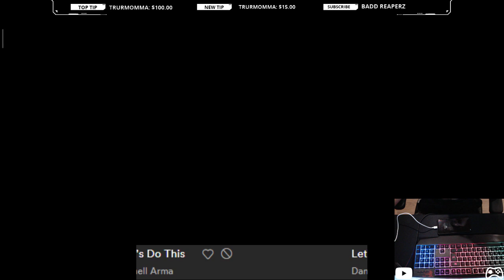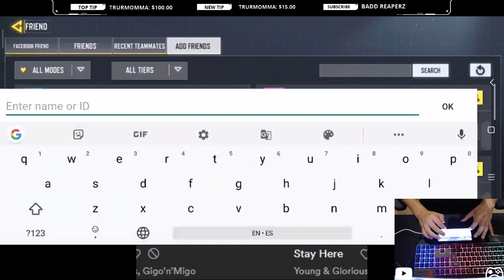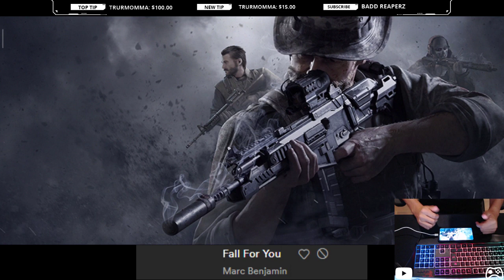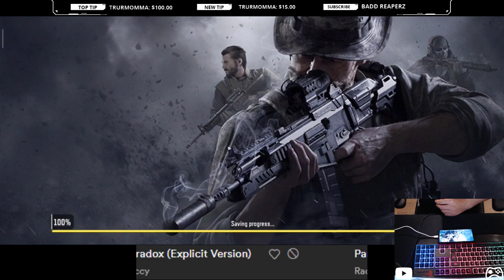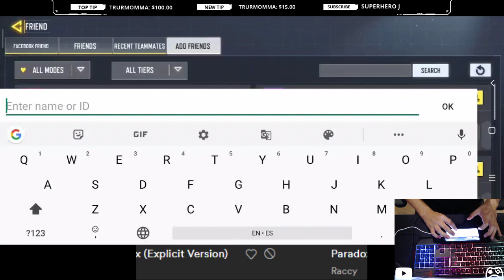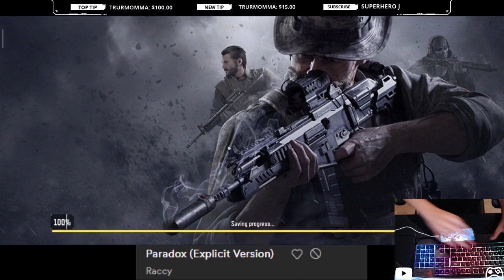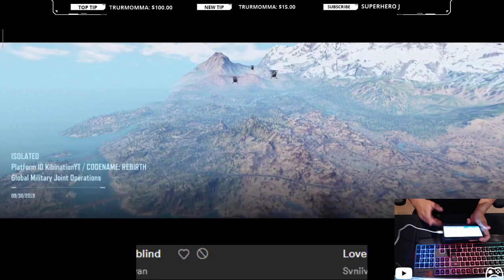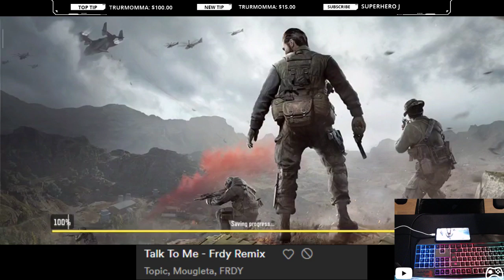♫ 🎮 COD MOBILE WORLDWIDE RELEASE STREAM | Mexican Pro Player| Gaming Music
Come and join and play with me live. We play whatever the subs want and what the stream wants. Come and join and chill in the live stream with house and electro music.

PC SPECS CPU: Intel Core i7-8700, 3.2GHz GPU: NVIDIA GTX 1070 Ti Armor, DDR5 8GB HDD: 2TB RAM: 16GB Windows 10 Home 64-Bit Virtual Reality Ready